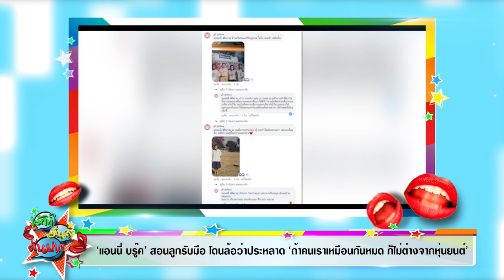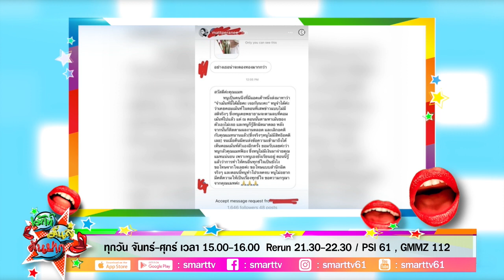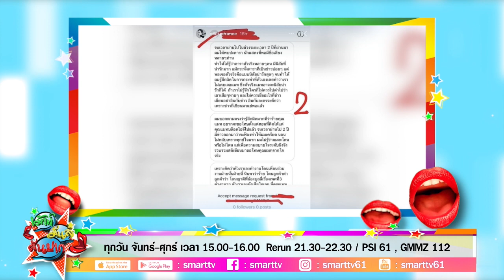เมียสัปเหร่อยากจน ขอโทษ แมท ไม่มีเงินล้านจ่าย นศ.ก็สำนึก I เม้าท์มันส์คันปาก 21/09/63